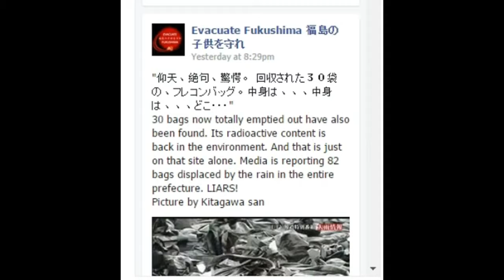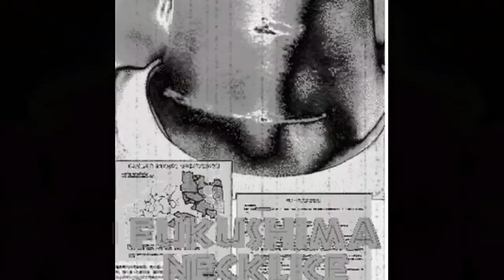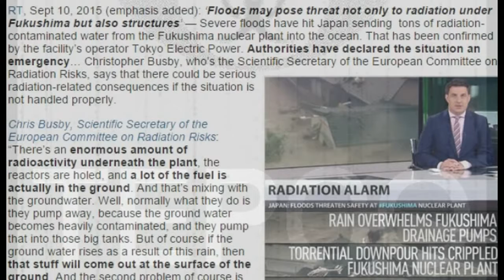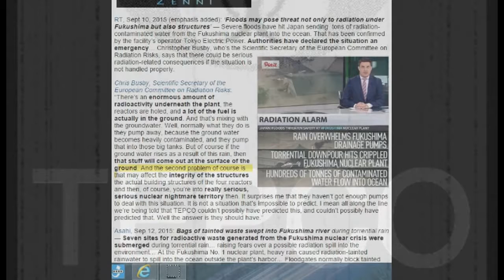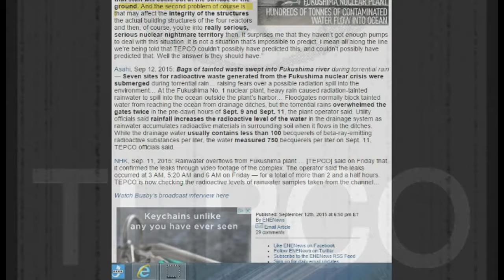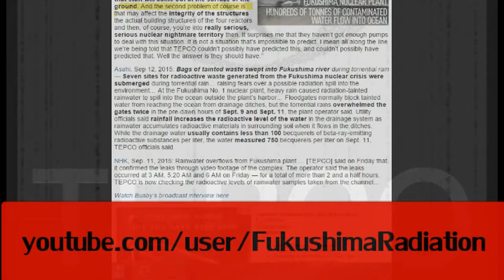fukushima killing the ocean